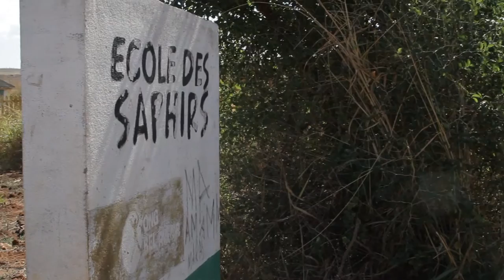Namana Jeu Malagasy Saphirs